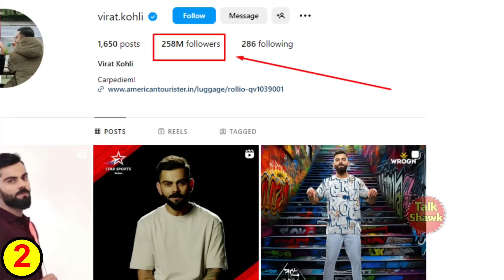7 Richest Cricketers in the World | Top 7 Wealthiest players in Cricket | 2023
1)This video has no negative impact on the original works (It would actually be positive for them)
2)This video is also for teaching purposes.